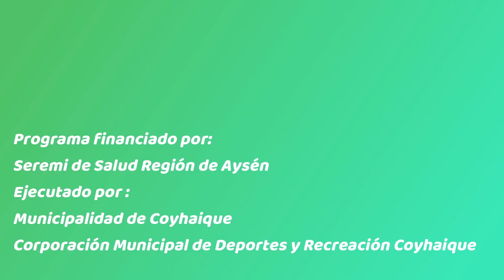CLASES PILATES 3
Pilates es una disciplina que se basa en el desarrollo de los músculos internos que ayuda a mantener el equilibrio corporal y que da firmeza y fortalece la columna vertebral.
Este método se suele utilizar para rehabilitación, curar el dolor de espalda o corregir la posición corporal.